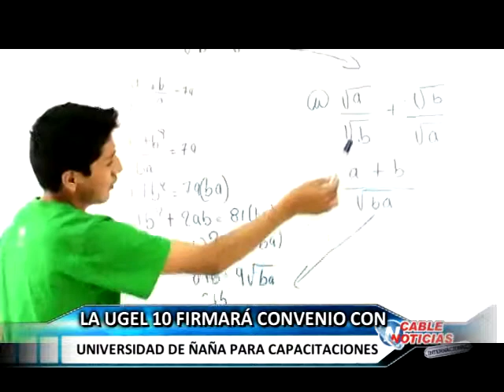HUARAL 10 JULIO CONVENIO